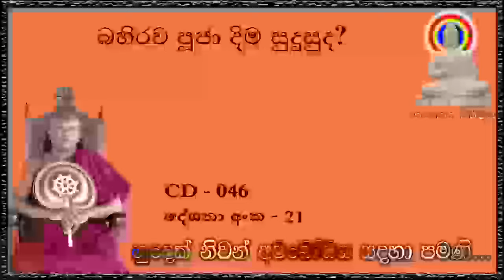බහිරව පූජා දිම සුදුසුද - Ven Waharaka Abayarathanalankara Himi Bana